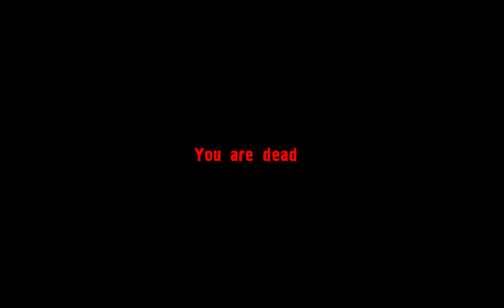Lost Alpha longplay (40). Merc, merc, merc, fail!